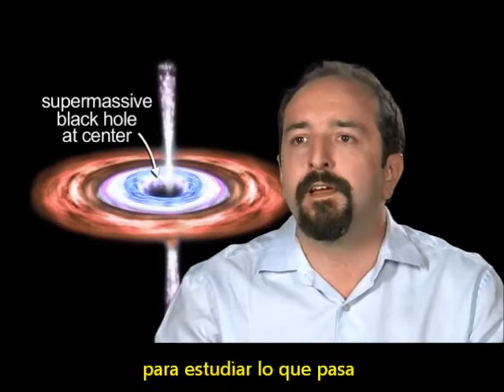Misión NuSTAR-Cazando agujeros negros.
Conoce la nueva misión de NASA en el campo de la astrofísica. NuSTAR usará su visión de rayos X para explorar el Universo en búsqueda de agujeros negros.